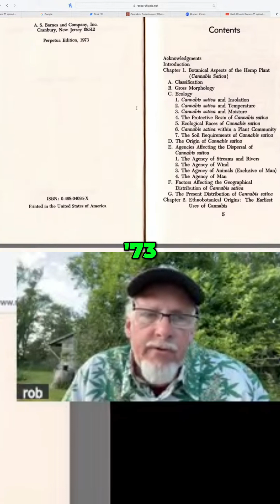Cannabis Botany and Ecology - From Dissertation to Discovery